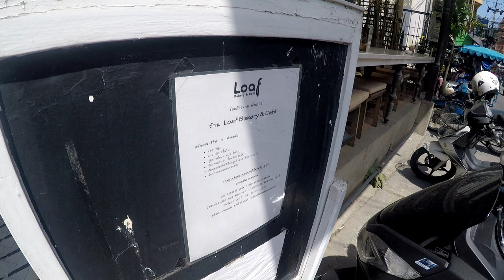【タイ・パタヤ】美味いパンが食べれる、soiレンキー ”Loaf”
パタヤのsoiレンキーに美味しいパンが食べれる店”Loaf”に行ってきました！！
朝は米派、それともパン派！？
パン派におすすめ☆パタヤ美味しいパンを食べて下さい！！

関連サイト  ボッチともぞうのパタヤ生活
関連動画タイトル  【パタヤ1人旅2019】(9)シズラーでサラダいっぱい幸せな気分♪
関連動画タイトル  ［ชับไทย］【タイ旅行】絶対後悔しないパタヤの美味しいレストランร้านอาหรอร่อยในพัทยา ไปแล้วไม่ผิดหวังแน่นอน!
関連動画タイトル  タイのパタヤで昼ごはん グリーンカレーと豚肉炒めとビール オープンカフェのような名前の店
関連動画タイトル  タイ・パタヤにあるプーパッポンカリーがめっちゃ美味しかった！！【プーペンシーフード】
関連動画  タイ・パタヤの屋台を食べ歩きツアー！安くて美味しい屋台はどれ？